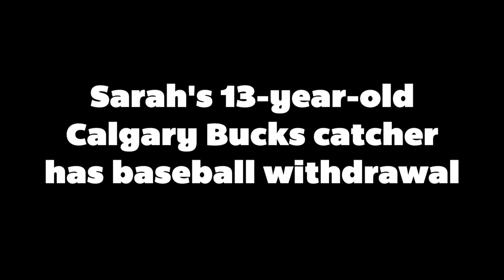It's not easy being a baseball kid at the best of times in Alberta. Then, you throw in COVID?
Sarah's son should be playing baseball by now with the Calgary Bucks, but instead, like so many other athletes missing spring sports, he's doing what he can.